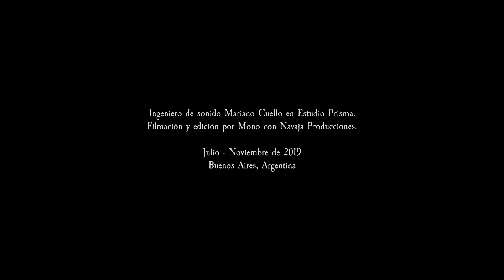IMAGINARIO TANGO - RUBÍ (Cobian - Cadícamo)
Julio de 2019 - Estudio Prisma, Buenos Aires.
Imaginario Tango:
Gabriel Menéndez, Canto
Enrique Entenza, Bandoneón
Gustavo De Tanti, Guitarra